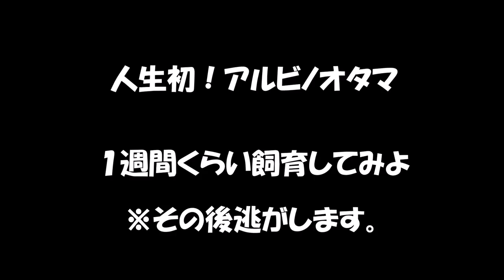初めまして！「金〇ちゃん 」